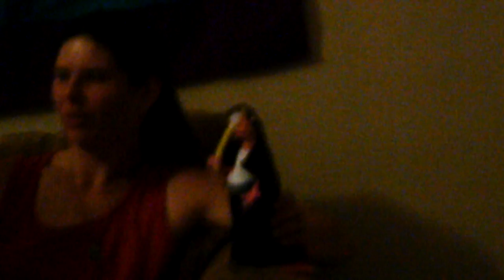snowy n shorty show ep2 part 2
Ah, the silliness. I gripe about saying the word, "um" all the time as we announce the upcoming very first LGBTQI Parade and Festival in Clovis, NM! If you live in NM and have the time and the means, I highly recommend showing your support and coming to Clovis...it'll be fun!!! We are helping to lead the way, and any and all support will be greatly appreciated...at the risk of sounding egotistical (and you know I am!), you'll get a chance to meet Shorty and I, as well as some VERY cool and key people!!!
     Also, we talk about the Vagina poll!!  The Queen is also super psyched about getting an icee!!